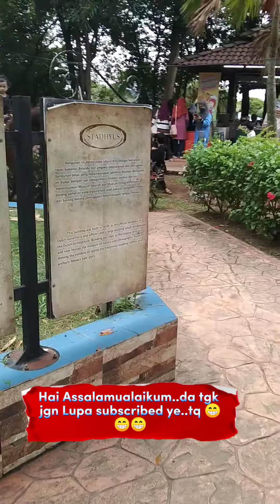SELAMAT DATANG 🤗 KE TAMAN BUAYA🐊 MELAKA